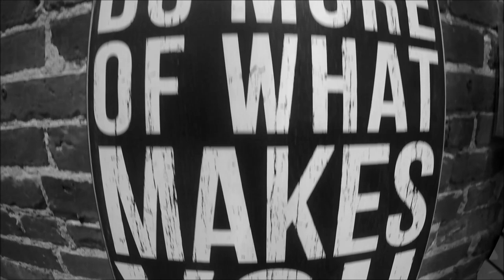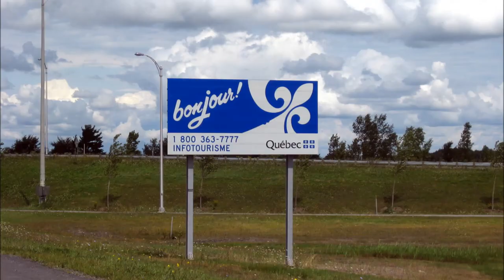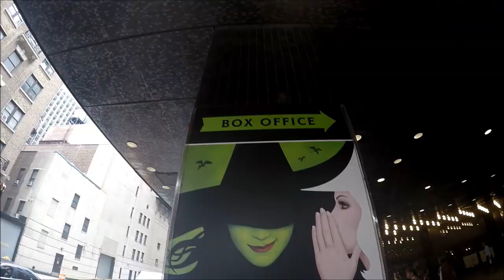Kyle & Allison's Engagement Road Trip!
Kyle proposed to Allison in the middle of an 8 day road trip!

Locations: New Haven, Providence, Newport, Boston, Portsmouth, Portland, Bar Harbor, Acadia, Montreal, and New York!